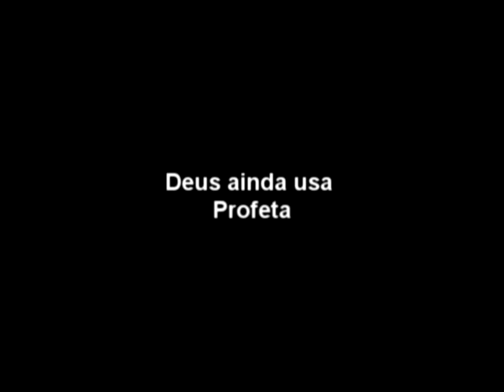Exclusivo: Pr. Júnior Souza (Júnior Bola) caiu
Pastor Júnior Bola caiu no púlpito. Poucos foram os que perceberam.